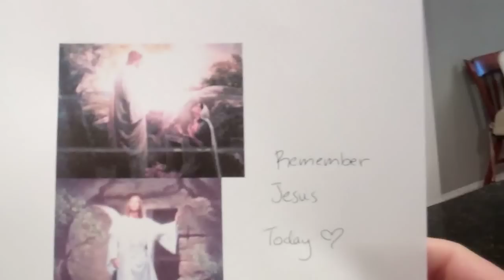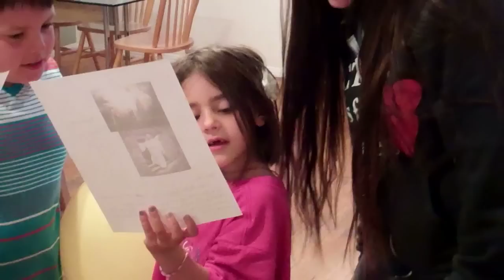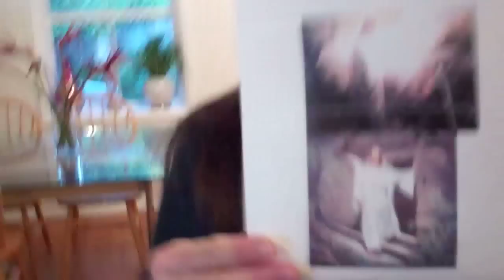HAPPY SHAYTARDS EASTER!